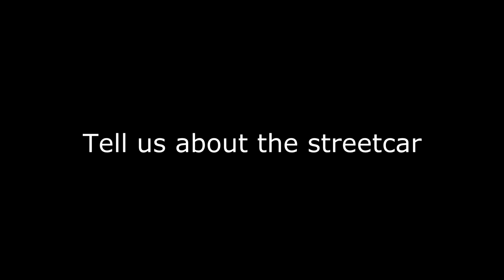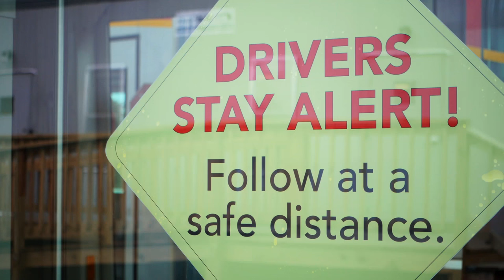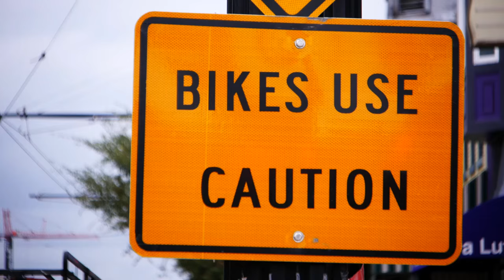DC Streetcar Motorist Safety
Watch and listen as DC Streetcar operators share their best advice and top tips for motorists to interact safely around streetcars.  for more important safety information.